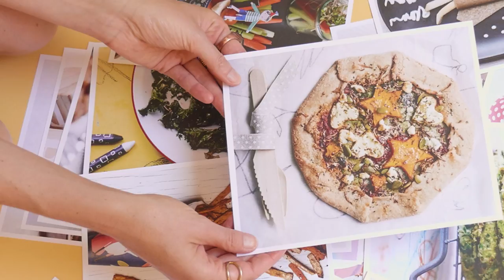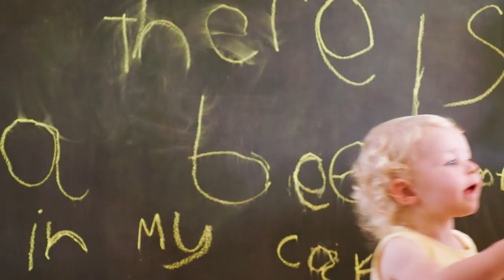There's a Beetroot In My Cake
Happy, vibrant and nourishing whole foods for little folk. A book by Judy Moosmueller & Jennifer Leckey.